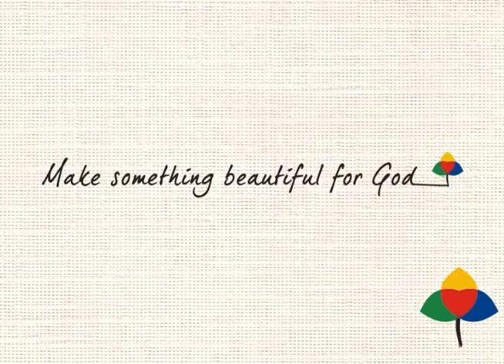Parkway UMC prelude August 4th, 2013